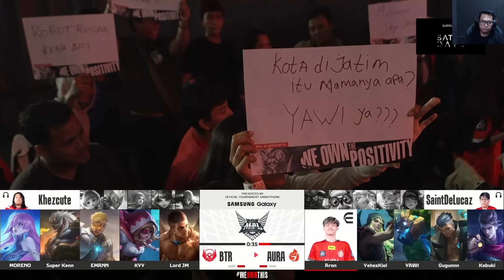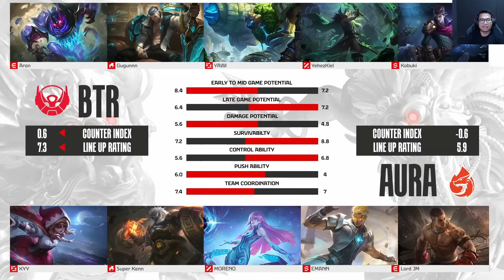PAQUITO CALON HERO2 MAHAL DI SEASON INI! - AURA vs BIGETRON ALPHA! Game 3